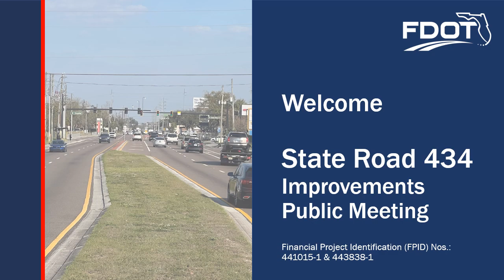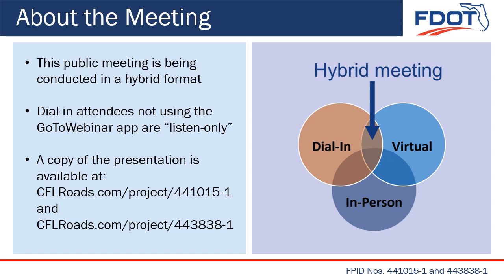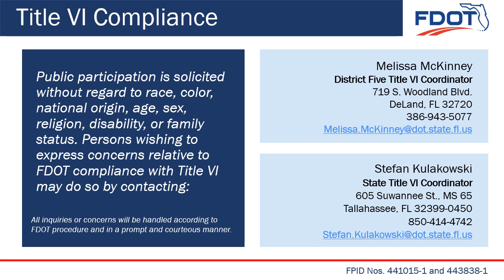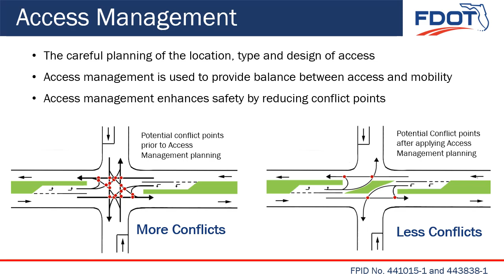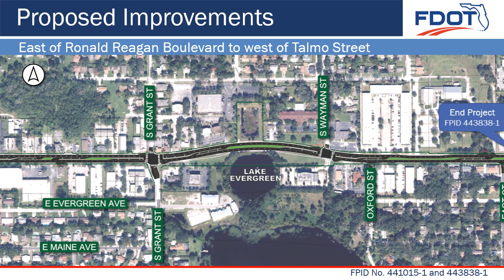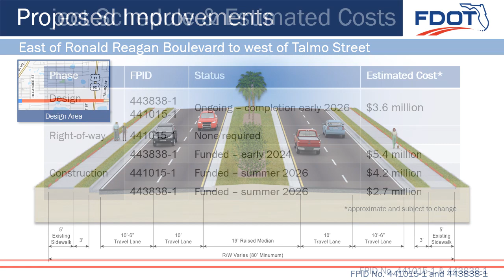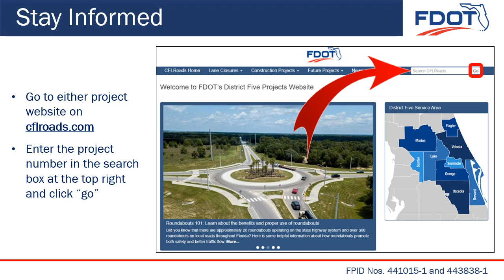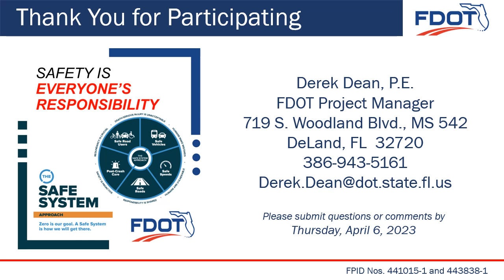2023-03-23 Public Meeting Presentation